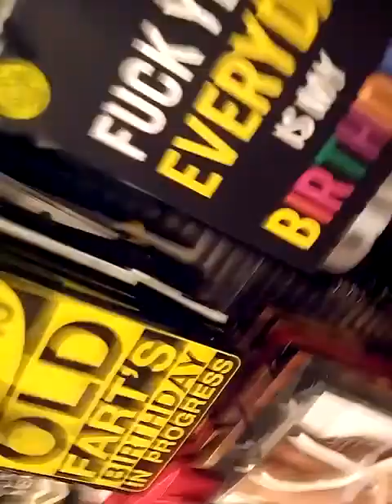WE ALMOST DIED!!!!!!!!!